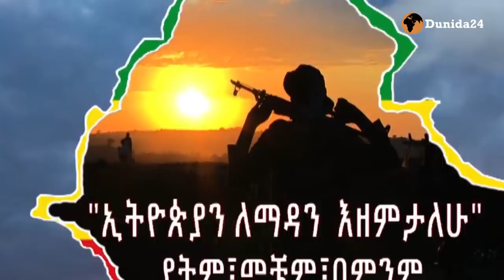DEGDEG:WARAR KII UDANBEEYA EE ETHIOPIA AMXAARO OO IYADU ISDILEYSA IYO TPLF OO MARKALE GUULEYSTAY.